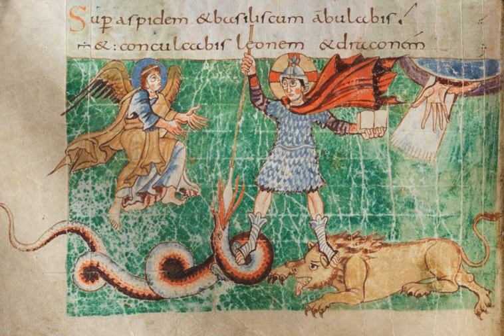Christianisation of the Germanic peoples | Wikipedia audio article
00:00:19 1 History
00:01:58 1.1 Goths
00:03:41 1.2 Franks and Alamanni
00:06:16 1.3 England
00:07:54 1.4 Scandinavia
00:08:30 2 Characteristics
00:12:17 3 Later developments
00:13:49 4 List of missionaries
00:15:39 5 See also

- Socrates

SUMMARY
The Germanic peoples underwent gradual Christianization in the course of late antiquity and the Early Middle Ages. By AD 700, England and Francia were officially Christian, and by 1100 Germanic paganism had also ceased to have political influence in Scandinavia.